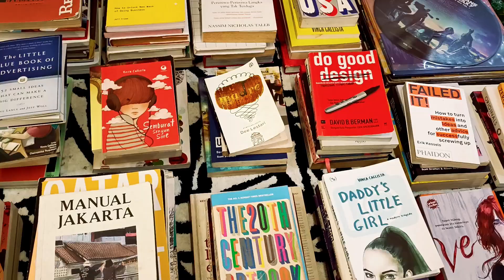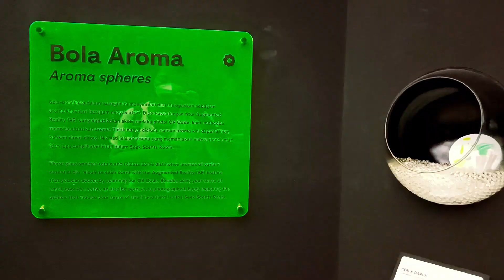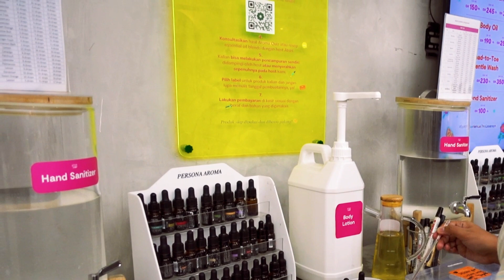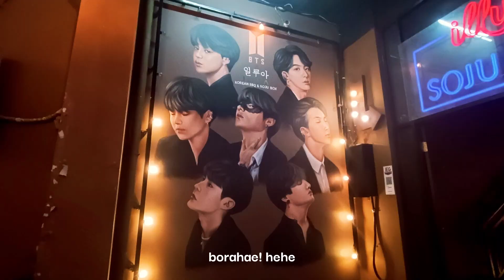Jakarta travel 🇮🇩 Artina Sarinah, Atsiri di Sarinah | Indonesia vlog Part 2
Artina Sarinah

CAMERAS
Sony RX100 M4
Xiaomi Smartphone